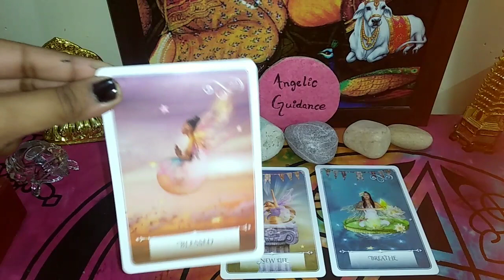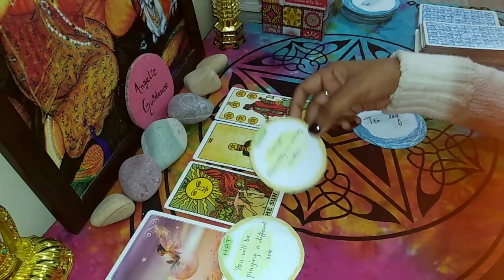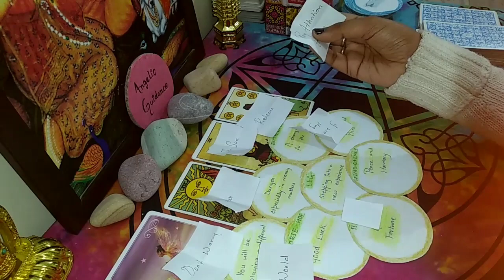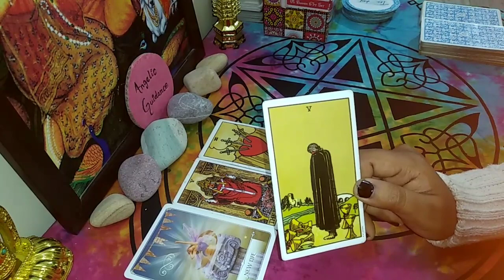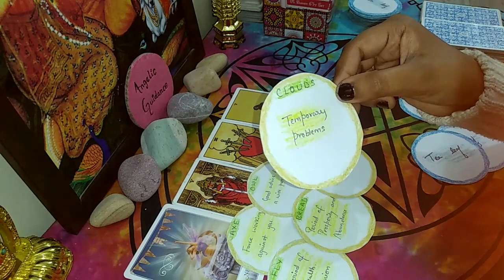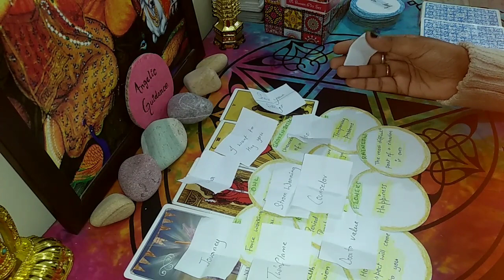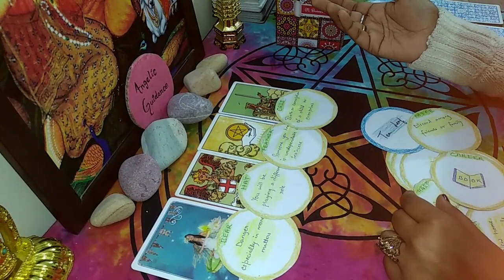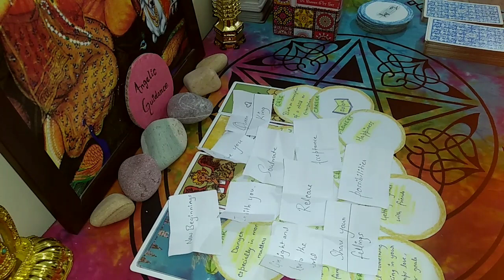Angel 👼 Messages ✉️| Pick a card 🃏 reading | in hindi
I hope this angels messages help you and guide you for the upcoming situation and showing you the correct path in your life .

🔮Personal Reading🔮

🔸15 mins reading fees ₹500
🔸20 mins reading fees ₹700
🔸30 mins reading fees ₹1200
🔸Per Question fees ₹300

Timing ⏳ :- ( 12:00pm - 2:00 pm )
                   ( 4:00pm - 9:00pm )

Time Stamp 🕓 :-

👼Pile 1 :- 02:14

👼Pile 2 :- 15:20

👼Pile 3 :- 32:15